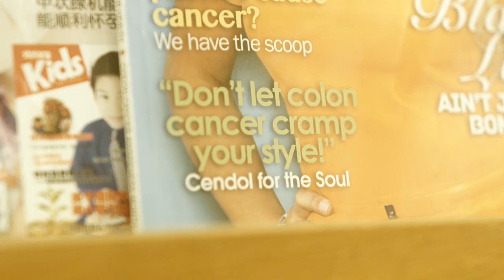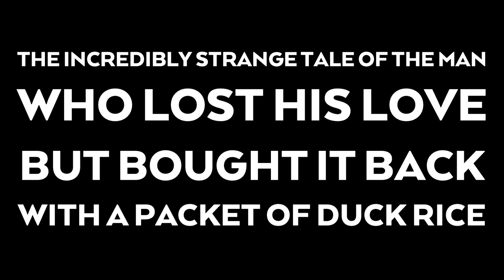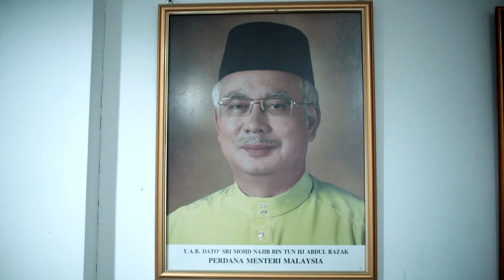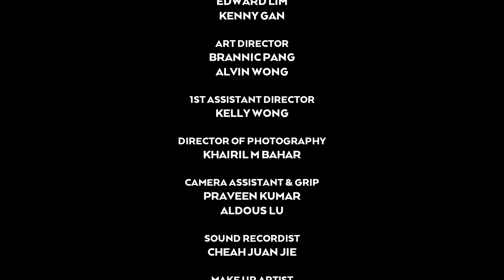The Incredibly Strange Tale of The Man Who Lost His Love But... [Short Film] by Gavin Yap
*** Winner Blencong Award 10th Jogja-Netpac Asian Film Festival 2015* **

Written & Directed by: Gavin Yap

Starring:
Thor Kah Hoong
Louisa Chong
Phoon Chi Ho